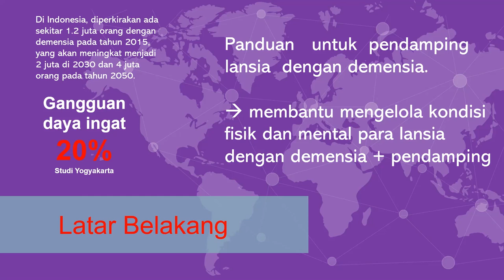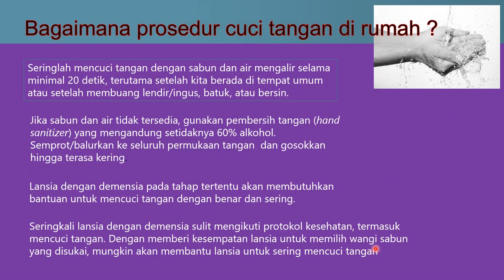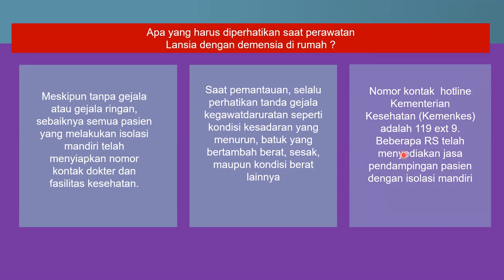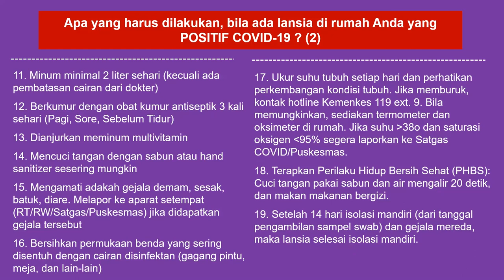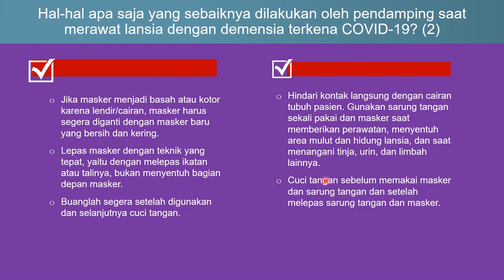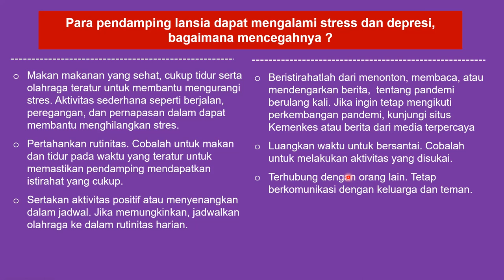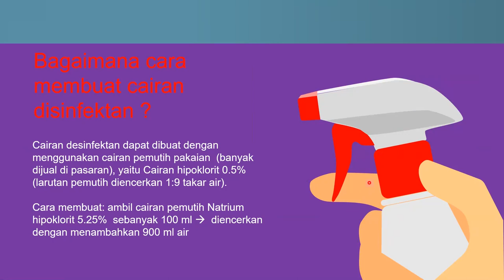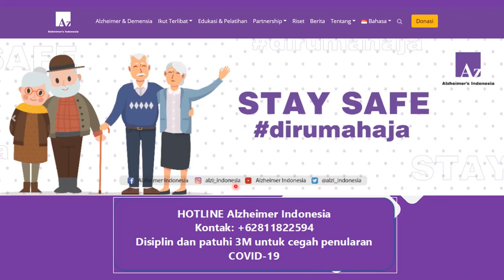Panduan praktis pendampingan lansia dengan demensia saat pandemi COVID-19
“Paduan Isolasi Mandiri Perawatan di Rumah bagi Lansia dengan Demensia di masa pandemi COVID-19”

juga tersedia dalam bentuk e-book dan diakses melalui tautan berikut:

Untuk informasi lebih lanjut, dapat menghubungi Hotline ALZI di nomor 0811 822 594.